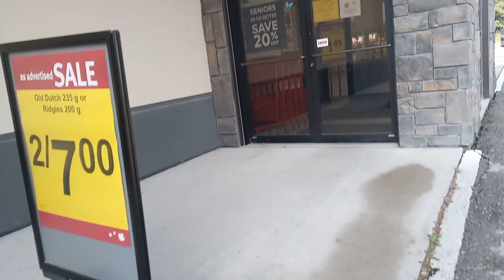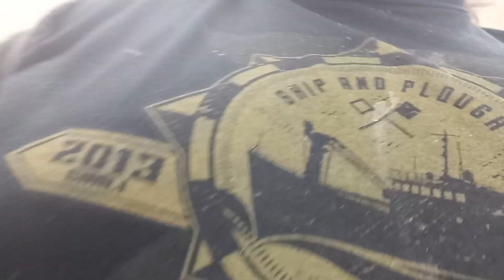gimli Manitoba Canada